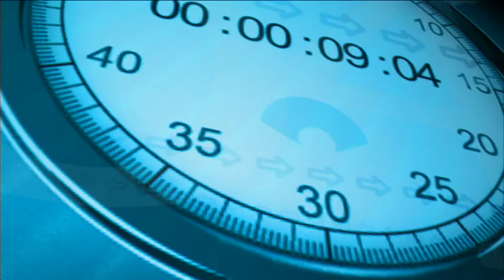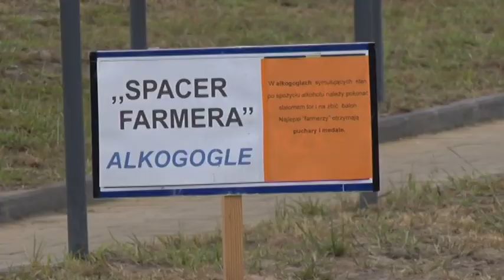Magazyn Sportowy 25 08 2018